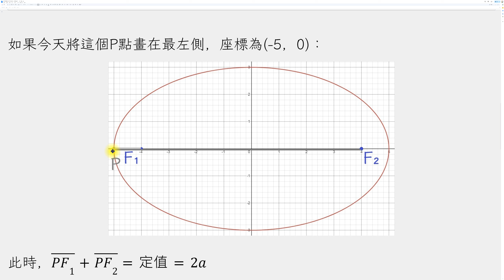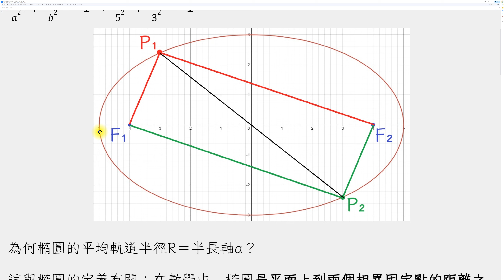為何行星運動中，橢圓的平均軌道半徑R＝半長軸a？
你可否想過
為何在克卜勒第一運動定律中
說明行星運動的橢圓平均軌道半徑R
會等於橢圓的半長軸a？